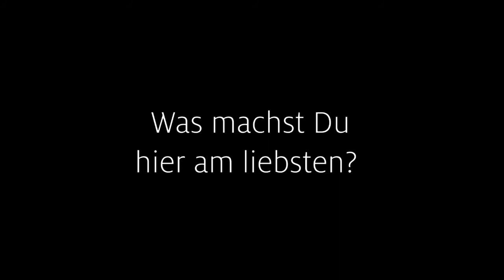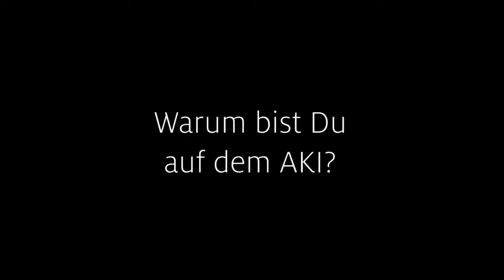Filmdreh auf dem Aktivspielplatz Raitelsberg e.V. in Stuttgart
Im Rahmen unserer Weihnachtsaktion haben wir im ­November 2019 den AKI in Stuttgart besucht. Jetzt anschauen und entdecken, wie es war!